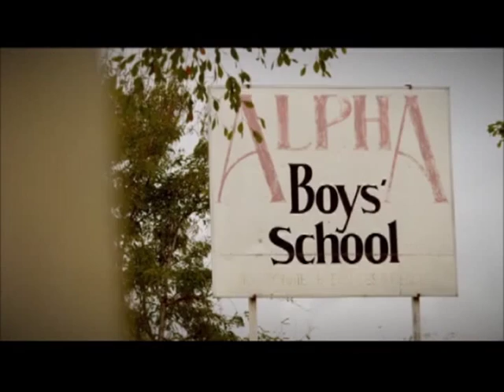Extras On Her Majesty's Service Documentary Part1